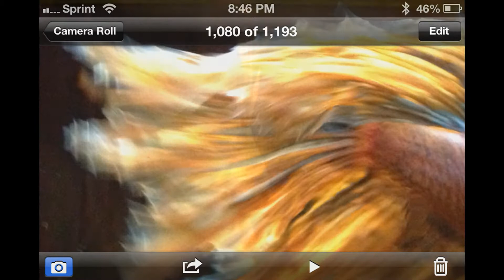Betta Fish Garden Tall Tank Bettas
My Betta Fish Garden with Tall Tank Bettas Half Moon and Elephant Ear Bettas